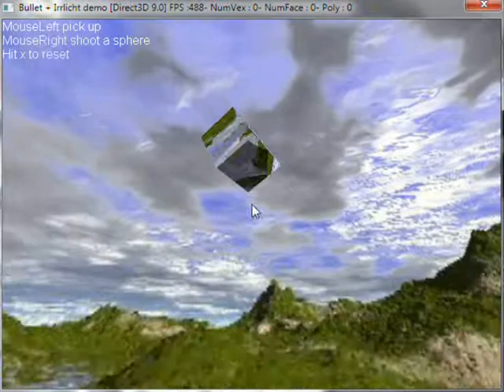VoronoiFractureShader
Tích hợp hiệu ứng  phản xạ môi trường với hiệu ứng phá vỡ đối tượng